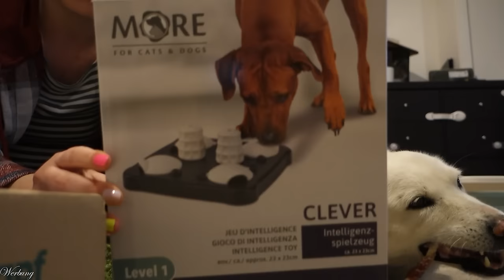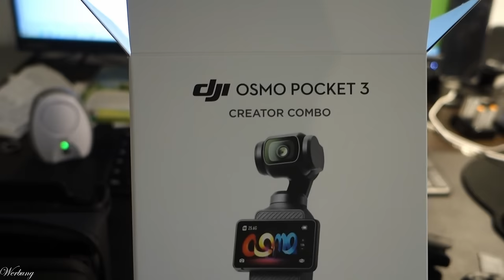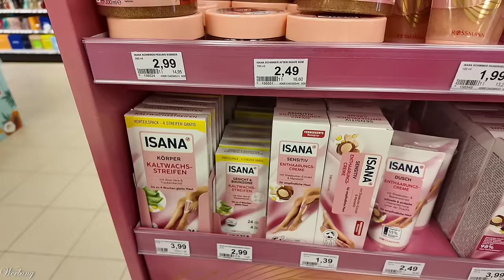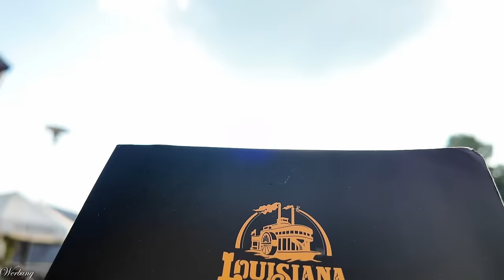90s FESTIVAL OBERHAUSEN VLOG 🥳 Eine Woche im Juni 2024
in diesem vlog nehme ich euch mit auf das 90s Festival nach Oberhausen.
Dort sind meine Freundinnen und ich dieses Jahr gewesen und haben unsere Jugenderinnerungen genossen :)
Außerdem seht ihr hier meinen ganz normalen Alltag aus einer Woche im juni .

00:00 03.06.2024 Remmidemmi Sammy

08:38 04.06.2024 Technik, die begeistert
DJI Osmo Pocket 3

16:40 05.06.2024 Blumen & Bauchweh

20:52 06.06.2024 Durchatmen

28:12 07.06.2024 Jetzt geht's looos

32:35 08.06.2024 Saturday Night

34:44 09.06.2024 About Last Night

Liebe Grüße
Claudi